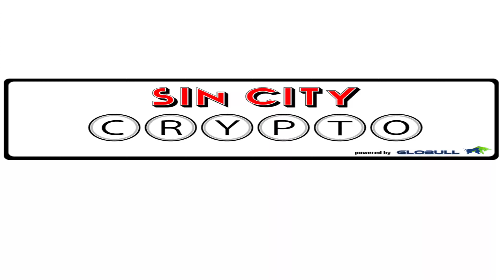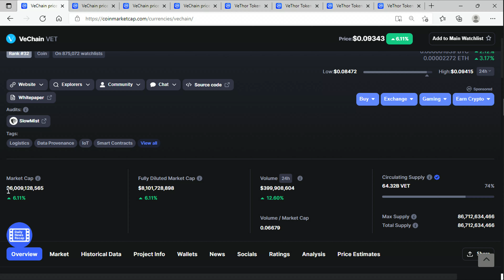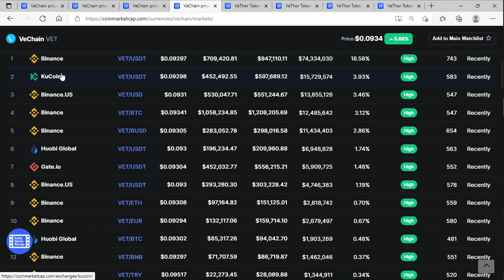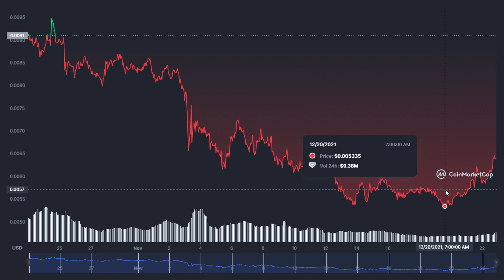Is VeChain (VET) going to take over our supply chain??